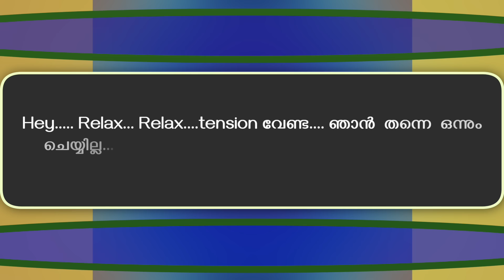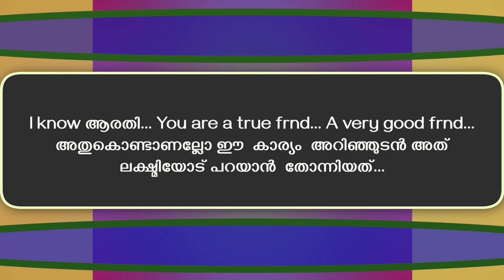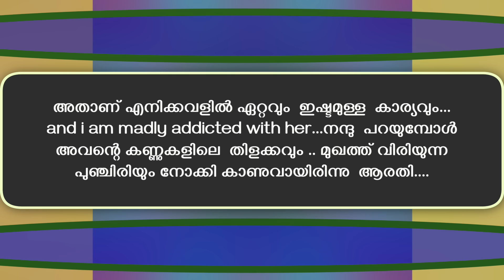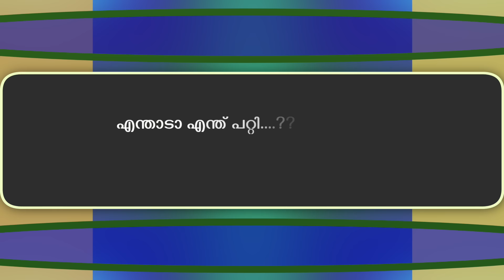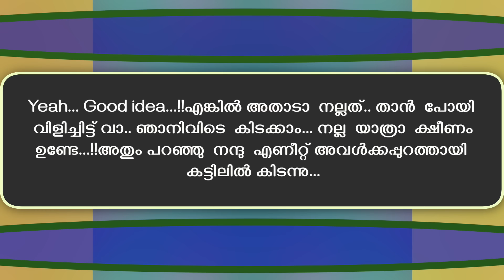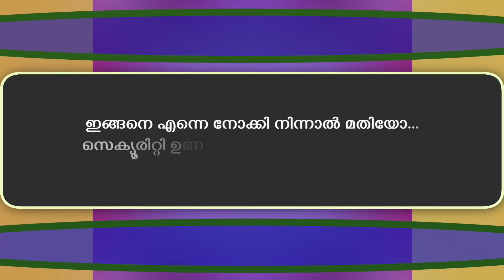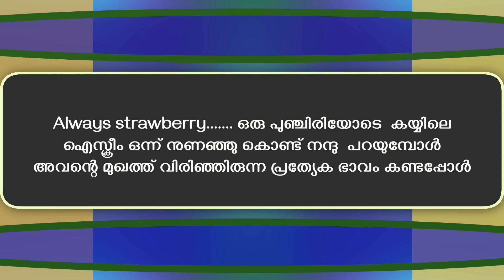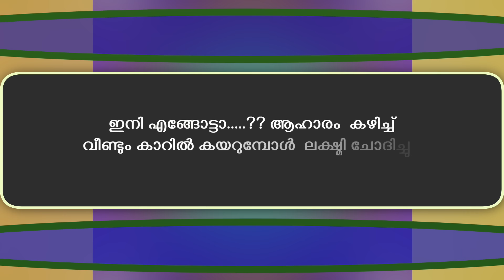നന്ദ ലക്ഷ്മി | PART- 27- NANDHA LAKSHMI | RAKHI NAIR | SHAHUL MALAYIL |മതിൽ ചാട്ടവും നൈറ്റ് ട്രൈവും